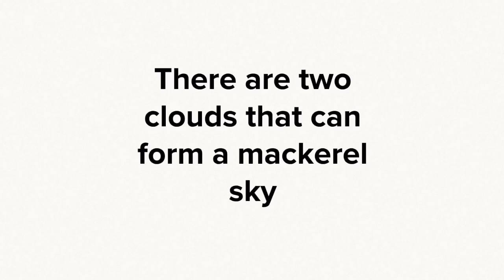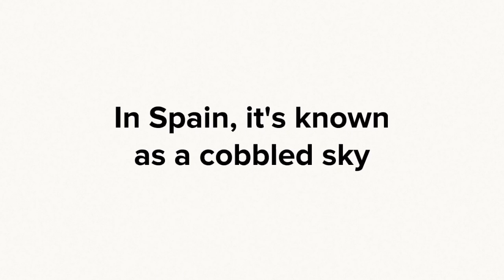The Mackerel Sky: A Fascinating Cloud Pattern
What is a mackerel sky? Weatherman Liam Dutton explains in less than two minutes in this short video explainer.